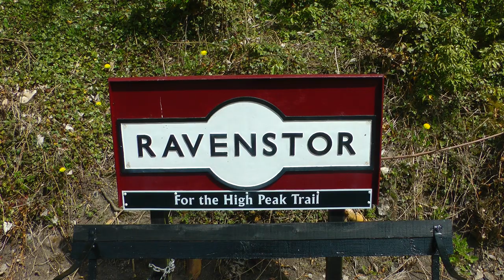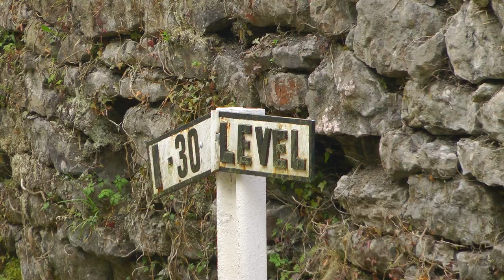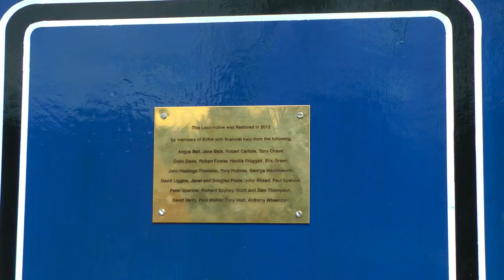Ecclesbourne Valley Railway - Steam Gala - 5th May 2013 - England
Ecclesbourne Valley Railway, Steam Gala, 5th May 2013, Derbyshire, England. Steam locomotives in action, 10 minutes unseen footage, extended version. Filmed in HD 50fps. Featured steam locomotives, Great Western Railway, GWR, 0-6-2T, No.5643. Designed by C.B Collet and built at Swindon, 1925, entered service October of that year, owned by Furness Railway Trust. Action between Wirksworth, Idridgehay and Duffield. Home fleet steam locomotives featured, EVR's recently restored loco, 0-4-0 ST, Henry Ellison, Blue Livery, running the service between Wirksworth and Ravenstor. Also, Andrew Barclay & Son, green livery No.3,0-4-0ST, Brian Harrison, on Brake Van rides at Wirksworth. Views of Wirksworth Town , Railway Station from the peaks at Ravenstor. 蒸気機関車, 증기 기관차, รถจักรไอน้ำ , lokomotif uap, भाप इंजन, đầu máy hơi nước.